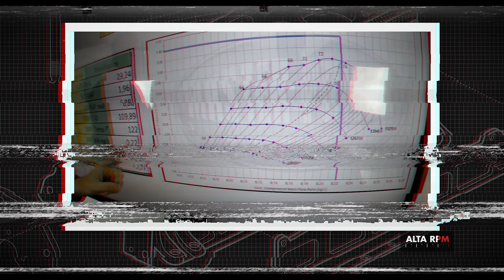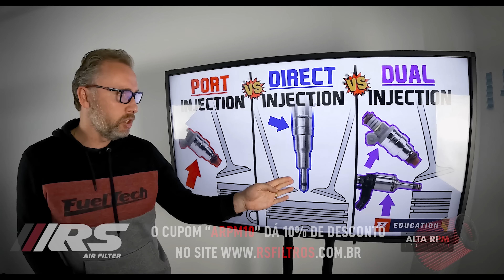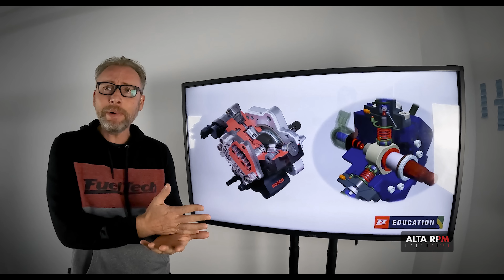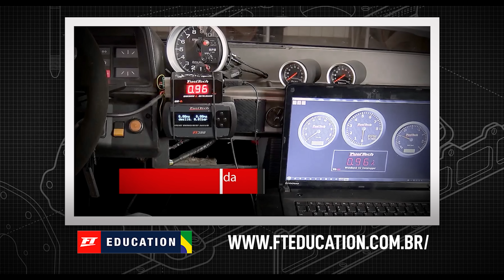PQ FUELTECH NÃO FUNCIONA EM INJEÇÃO DIRETA? FT. CRISTIAN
Afinal de contas... Porque nenhuma central eletrônica programável da Fueltech funciona com injeção direta de combustível? Fomos, mais uma vez, conversar com Christian da FT Education para entender a questão!

Cliquem no play e confiram, senhoras e senhores!

Conheça o trabalho da FT Education:
Instagram FT Education: @fteducationoficial
YouTube da Fueltech:  @FuelTechOficial
Instagram Fueltech: @fueltech